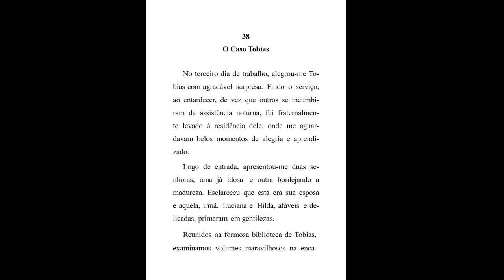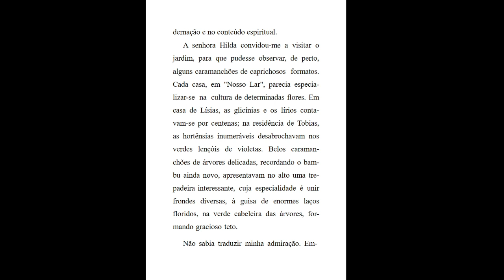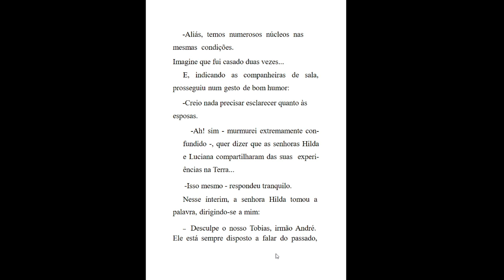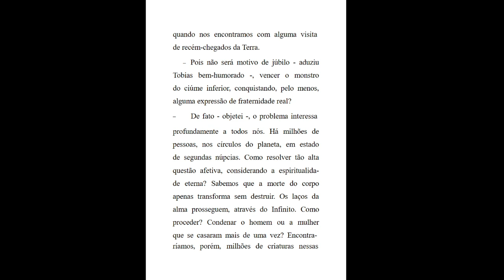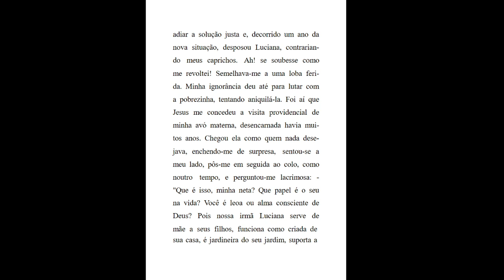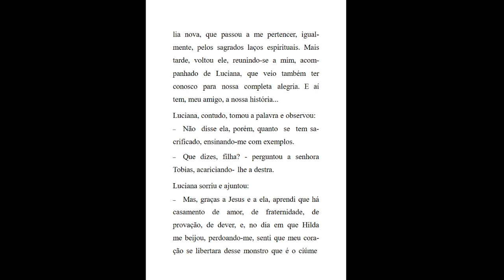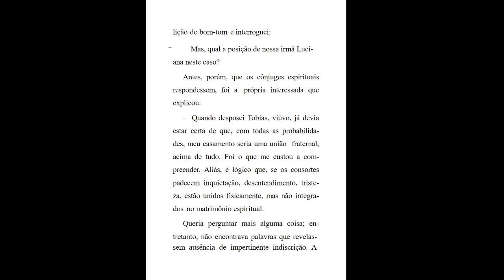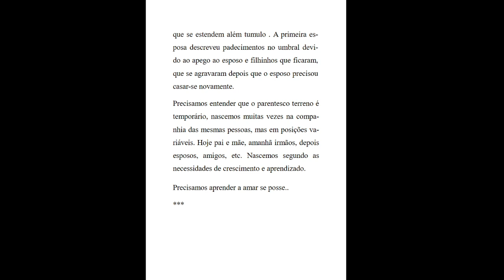40 NOSSO LAR AUDIOLIVRO COMENTADO cap 38 O Caso Tobias